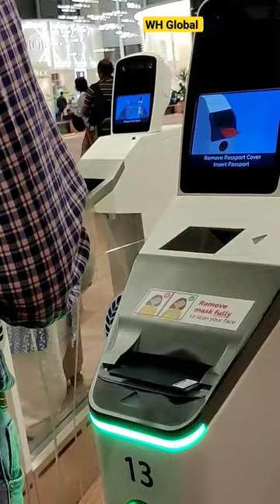Automatic Immigration process in Singapore